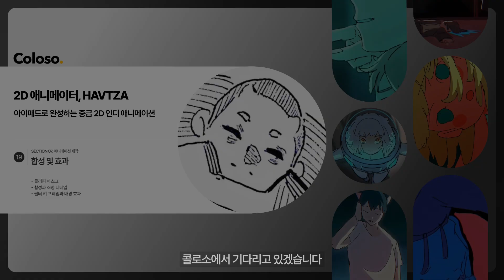2D 애니메이터 HAVTZA의 “아이패드로 완성하는 중급 2D 인디 애니메이션”ㅣColoso_trailer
[HAVTZA의 중급 인디 애니메이션 제작 클래스]

2D 애니메이터 HAVTZA의
Procreate와 Procreate Dreams로 전개하는
애니메이션 제작법을 20회에 걸친
온라인 실무교육으로 제공합니다.

✔Section 01. 오리엔테이션
✔Section 02. 소프트웨어 소개
✔Section 03. 제작 준비: 설정
✔Section 04. 제작 준비: 캐릭터
✔Section 05. 제작 준비: 배경
✔Section 06. 애니메이션의 기본
✔Section 07. 애니메이션 제작
✔Section 08. 마무리하며

인디 애니메이션 제작에서 꼭 알아야 할
핵심 기법들이 궁금하다면?

지금 바로 자세한
커리큘럼을 확인해보세요😊